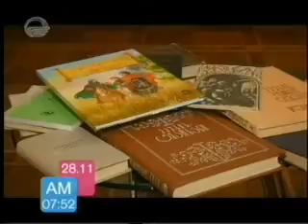ტელეკომპანია "იმედი" გადაცემა "იმედის დილა" 28/11/2016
მოსწავლე-ახალგაზრდობის ეროვნულ სასახლეში გაიმართა კონფერენცია ,,ვეფხისტყაოსანმა“ გაგვაერთიანა."